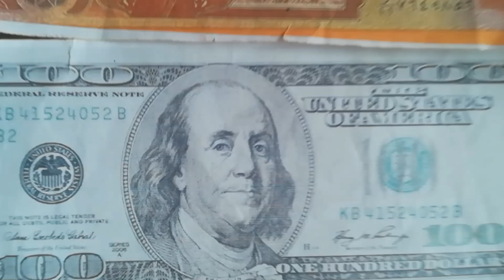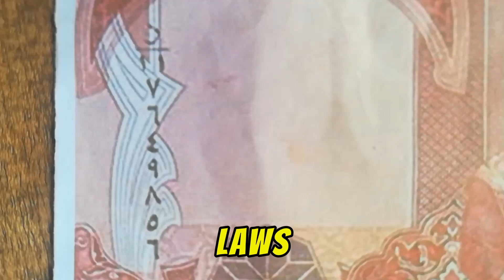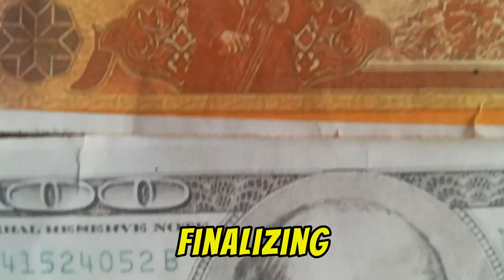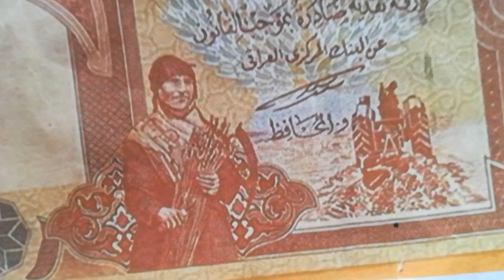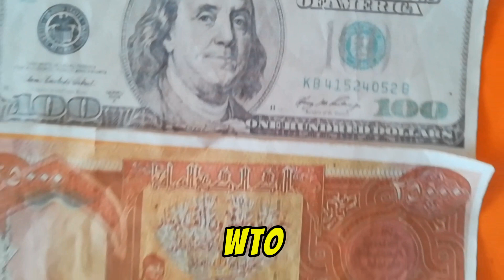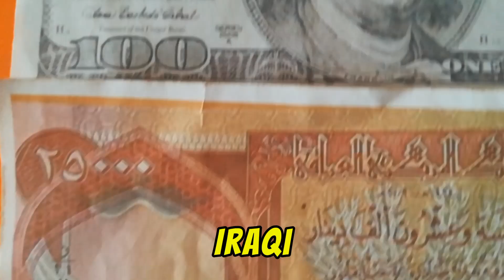Iraqi Dinar | Bigger Announcement On IQD RV And New Exchange Rate | Iraqi Dinar Update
MarkZ
Frank26
Pimpy intel
Militiaman and crew
Melanie hinds
Currency corner
Iraqi dinar
Dinar data
Dinar info
Rv news
 Dinar update
Currency insider
Dinar rate today
Intelli-nvest
Online faiyaz
Edu matrix
Dinar guru